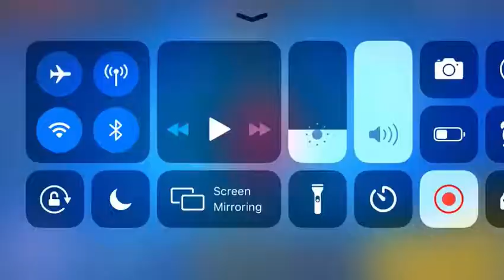Pushing with gene and tick with landon.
Hey bois